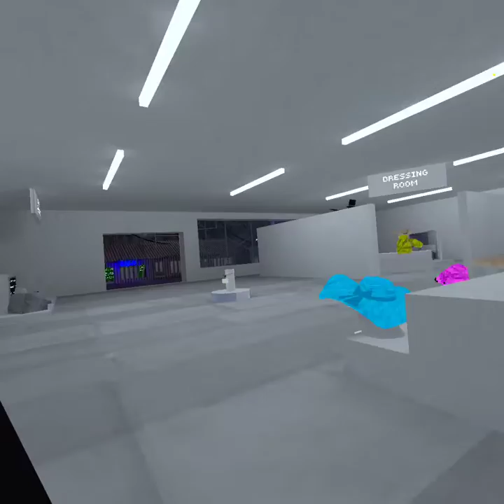my mall rush!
today i have new peeps